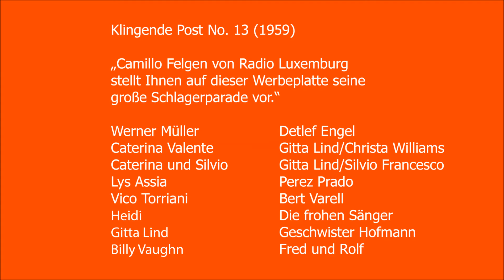Klingende Post 13 mit Camillo Felgen (1959)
CAMILLO FELGEN von Radio Luxemburg stellt Ihnen auf dieser Werbeplatte seine große Schlagerparade vor:

1. Teil
Boola (Werner Müller)
La strada del' amore (Caterina Valente)
Es war in Portugal im Mai (Caterina und Silvio)
Wenn die Sonne scheint in Portugal (Lys Assia)
Komm zu mir (Vico Torriani)
Warum scheint denn heut die Sonne so schön (Heidi)
Eine Kette weißer Blüten (Gitta Lind)
Aloha Oe (Billy Vaughn)

2. Teil
Komm zu mir, Darling (Detlef Engel)
My Happiness (Gitta Lind/Christa Williams)
Von der Liebe träumt der Mond(Gitta Lind/Silvio Francesco)
My Roberto (Perez Prado) Wenn dich alle vergessen (Bert Varell) Rosa-Rosalie (Die frohen Sänger)
Veilchen im Frühling (Geschwister Hofmann)
Reich mir die Hand (Fred und Rolf)